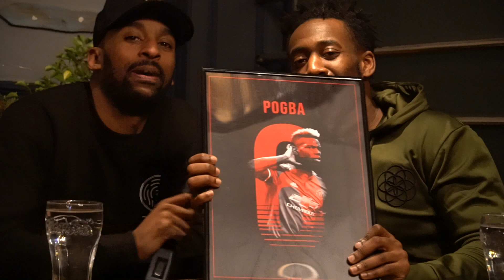Solskjaer For Real Mourinho Bye Bye! Flex and Rants MUFC Real Talk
Solskjaer is the man to get Man Utd back on track and the Mourinho nightmare is over for 2019. Get the real MUFC talk with Flex and Rants and all the latest Man Utd News.